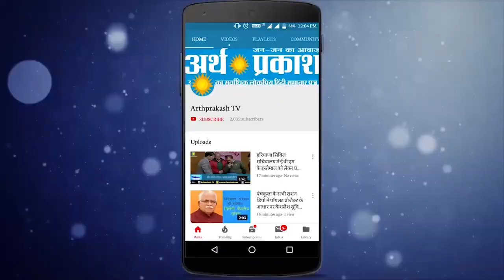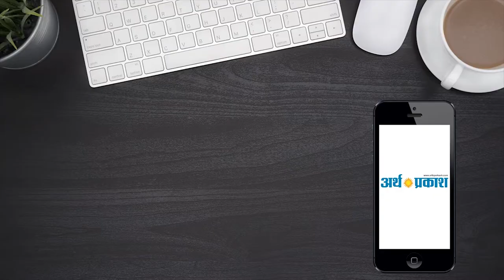Kurukshetra : ओम सदाशिव सेवा मंडल द्वारा चारधाम यात्रियों के लिए लगाया गया विशाल भंडारा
ओम सदाशिव सेवा मंडल इस्माइलाबाद कुरुक्षेत्र द्वारा चारधाम यात्रियों के लिए उत्तराखंड के धारी देवी रुद्रप्रयाग में पांचवां विशाल भंडारा आयोजित किया गया जिसमें चारधाम यात्रियों के लिए खाने पीने की व्यवस्था से लेकर ठहरने की व्यवस्था भी की हुई है
संस्था के सदस्यों ने बताया कि हर रोज अलग अलग तरह के पकवान बनाए जाते हैं और गोलगप्पे चाउमीन टिक्की पास्ता जैसी फास्ट फूड की अन्य चीजें भी रोज बनाई जाती हैं